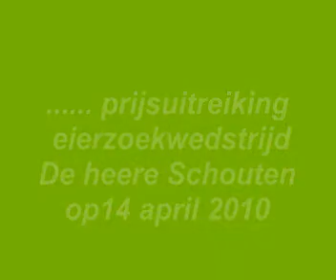..... de prijsuitreiking eierzoekwedstrijd De heere Schouten.wmv